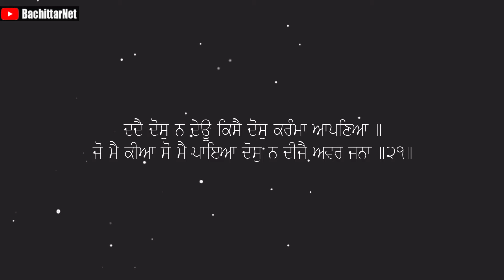ਪਿਛਲੇ ਜਨਮ ਦਾ ਕੁਕਰਮ ਕਿਵੇ ਹੁਣ ਭੁਗਤਣਾ ਪਿਆ - THE FRUIT OF KARMA | Bachittarnet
Processor        : AMD Ryzen 3 3200G
Graphics          : Vega 8 ( AMD integrated Graphics )
Ram                  : Corsair Vengeance LPX ( 8x2 ) 3000 Mhz
Motherboard   : MSI B450M PRO VDH PLUS
Cabinet            : ANT Esports 400TG
Power Supply  : Gigabyte PB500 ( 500W Bronze Plus )
SSD                   : WD Green 240 GB
Hard Disk         : WD Blue 1 TB

Monitor             : LG 22MP689VQ
Keyboard          : Zebronics Transformer
Mouse               : Zebronics Transformer
UPS                    : Luminous LB 600 Pro
Speaker             : INTEX